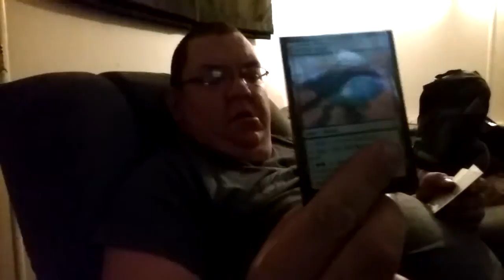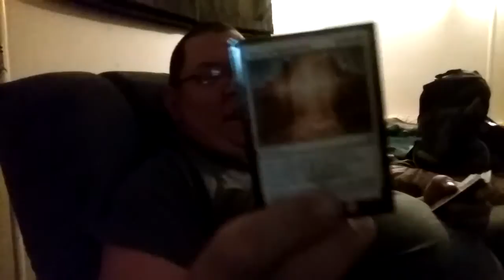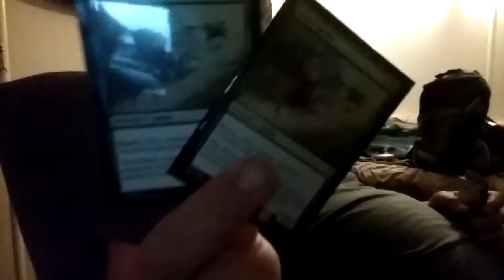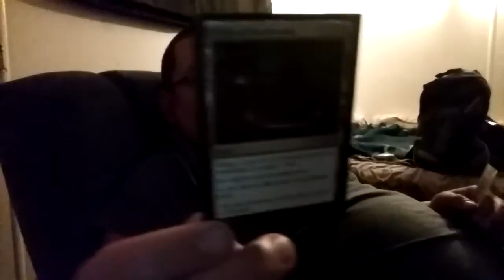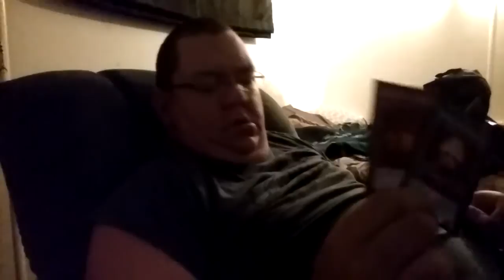My sleeved bulk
Http:Yu.be/EthanDRhead http:yu.be/crazylarrylexington